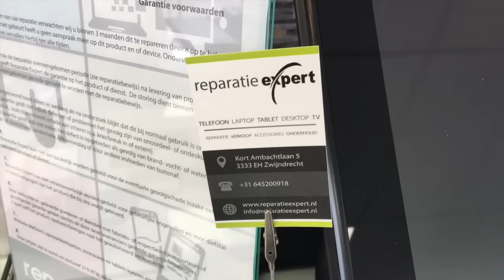Is mijn iPhone 6 weer gemaakt?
Jullie hebben gister gezien dat mijn iPhone scherm was gebroken. Mijn moeder heeft hem vandaag weggebracht naar Reparatie Expert in Zwijndrecht
Reparatie Expert was zo lief om gratis een bescherm scherm over mijn scherm te zetten. Bedankt hiervoor 👍🏻

Het is een korte video vandaag want ik zat tot 16.15 op school en daarna natuurlijk aan m'n huiswerk. Later kwam Dinja langs om een Meet&Greet video op te nemen dus druk druk druk
Vergeet je niet op te geven voor deze geweldige Meet&Greet op zaterdag 1 oktober. Zie de link in deze video!

Groetjes Marina
JOEHOEHOE…